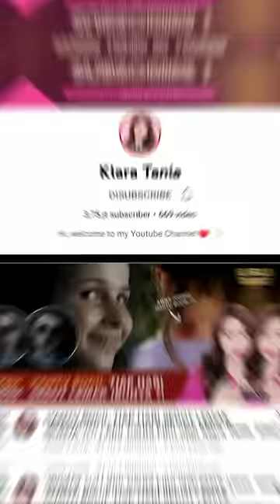4 sekawan | Nessie Judge, Klara Tania, Nadia Omara, Chery Antoinette